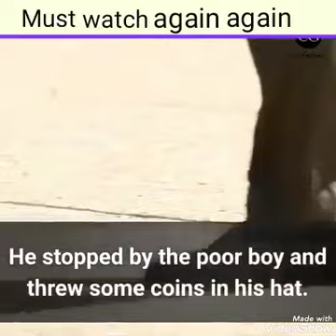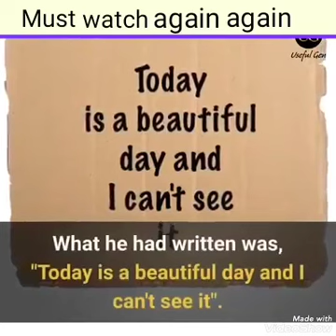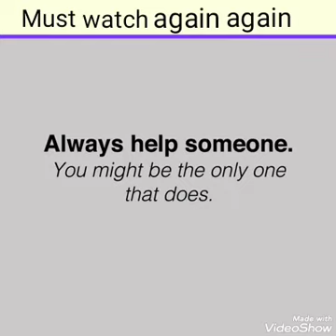Heart touching words#